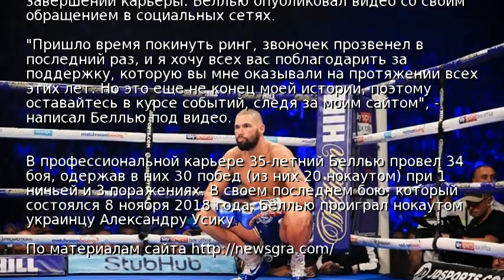Тони Беллью официально объявил о завершении карьеры